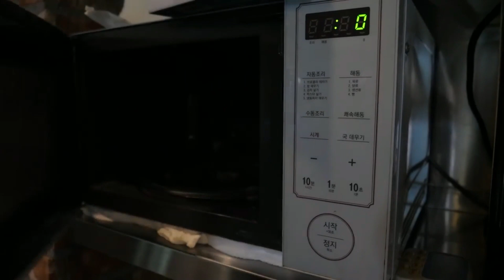hamburguesa coreana generan ventas de mas 1.000.000 $ - Restaurant atendidos por robots!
Restaurantes coreanos atendidos por robot son tendencia conoce uno de los mejores restaurantes coreanos top

Chuncheon, Gangwon-do Corea